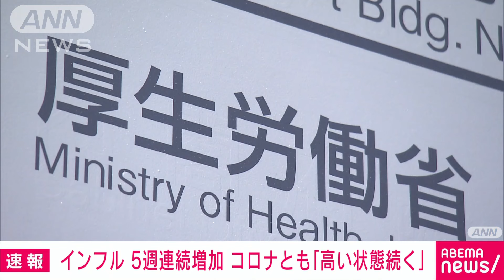全国インフルエンザ患者数 5週連続で増加 コロナ減少に転じるも「高い状態」厚労省(2024年2月16日)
インフルエンザの全国の患者報告数は「23.93人」で、5週連続で増加しています。厚労省は「高い状態が続いている」として感染対策を呼び掛けています。

　厚生労働省によりますと、5日から11日までの1週間に報告されたインフルエンザの1定点医療機関あたりの患者報告数は、全国で「23.93人」で5週連続で増加しています。報告患者の総数は11万7652人です。

　都道府県別では患者報告数が最も多かったのは福岡県の「56.48人」で、次いで、佐賀県が「38.15人」でした。6064の施設で休校や学年閉鎖になっています。

　一方、新型コロナの患者報告数は全国で「13.75人」で、前の週の「16.15人」から減少に転じました。

　ただ、厚労省は「インフルエンザ、コロナともに高い状態が続いている。今後の推移を注視したい」として感染対策を呼び掛けています。